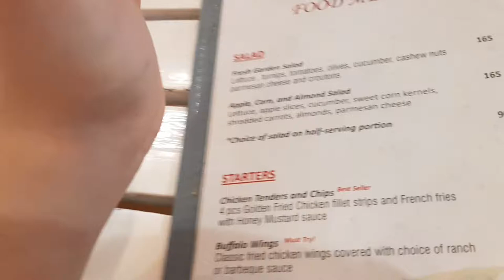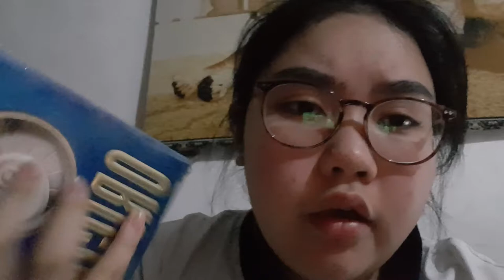LAST DAY OF EXAMS - Vlogmas | Donna Gido